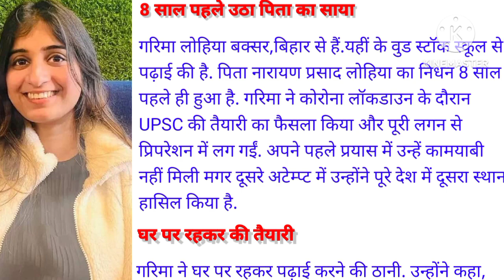Garima Lohia।। अपने पहले प्रयास में क्रैक की यूपीएससी परीक्षा और हासिल की AIR 2 रैंक।।